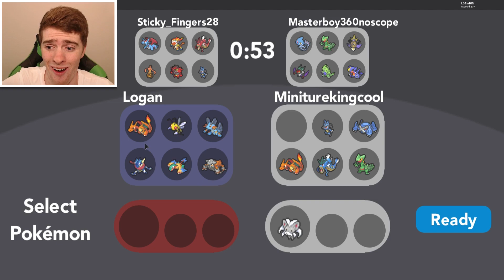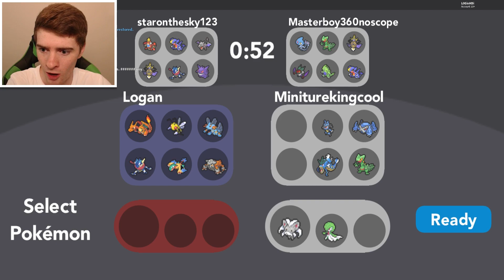*NEW* 2v2 BATTLES IN POKEMON BRICK BRONZE!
*NEW* 2v2 BATTLES IN POKEMON BRICK BRONZE! w/ LOGinHDi

MORE ROLEPLAY! -

Add me on SNAPCHAT - LOGinHDi